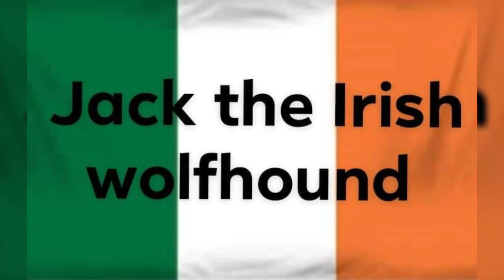😨😱Chris Rock was slapped by Will Smith at the Oscars 😱😨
😨😱Chris Rock was slapped by Will Smith at the Oscars 😱😨 and Jack the Irish wolfhound